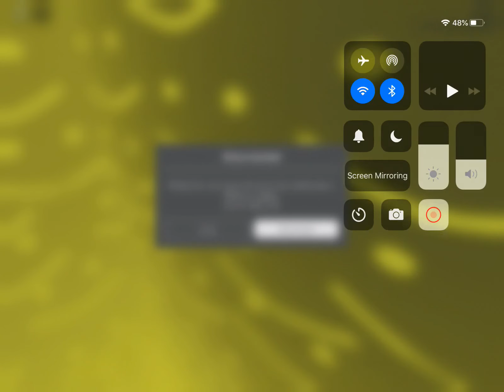Jumping into the depths of the abyss